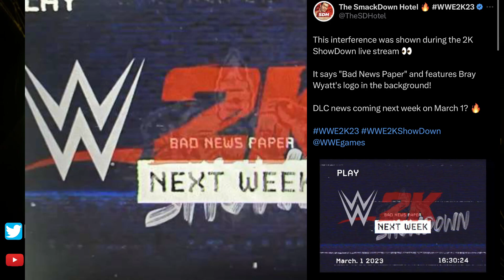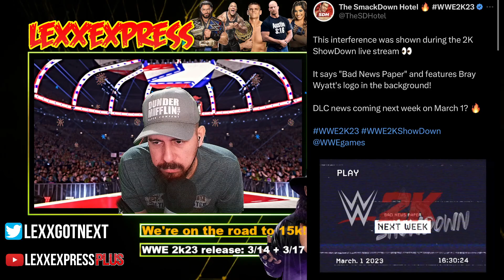WWE 2k23 CONFIRMED Bray Wyatt reveal for NEXT week!!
PSN: LexxExpress
Xbox: Lexx Express